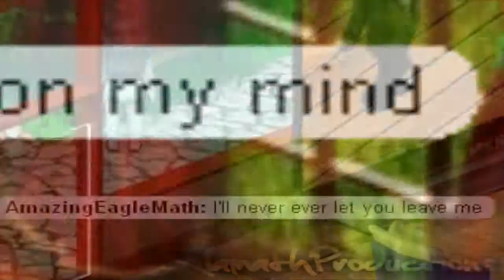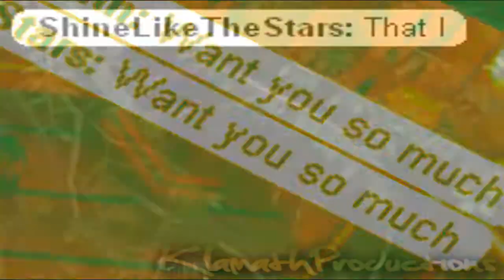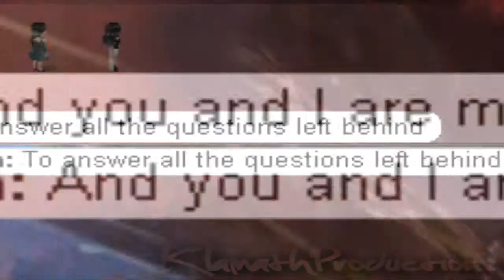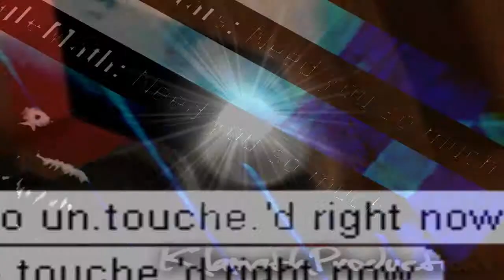Untouched- Version 3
Untouched - The Veronicas

The end is not up to sync. -.-

YouTube keeps copyrighting this video somehow... :/